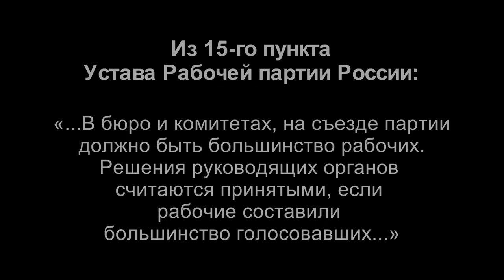Как спастись от пенсионного геноцида. Профессор М.В.Попов. 03.09.2018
3 сентября 2018 года доктор философских наук, профессор Михаил Васильевич Попов выступил с обращением к трудящимся "Как спастись от пенсионного геноцида", где изложил пути и способы защиты жизни и здоровья трудящихся.
Фондом Рабочей Академии и Рабочей партией России создается Инициативный комитет первичных профсоюзных организаций и фабрично-заводских комитетов рабочих с перспективой вхождения профорганизаций в Федерацию профсоюзов России. Председателем комитета назначен тов. Бобинов Григорий Вячеславович.
Учитывая антинародный характер правительства и парламентских партий, трудящимся следует в качестве перспективы готовиться к созданию на волне забастовочной борьбы Советов и, в дальнейшем, к созыву Съезда Советов и формированию Советского правительства.
Советское правительство установит 6-часовой рабочий день, примет меры по улучшению других условий труда, обеспечит повышение реального содержания заработной платы и доведет ее до уровня стоимости рабочей силы, установит право выхода на пенсию по достижении 360 месяцев рабочего стажа.

Веб-сайт

Желающие помочь Фонду Рабочей Академии могут перечислять пожертвования:

Карта Сбербанка:
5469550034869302